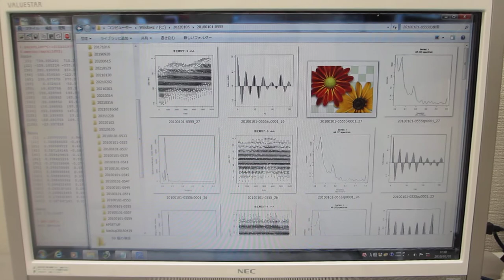超音波実験（表面弾性波の相互作用）に関する音圧データ解析